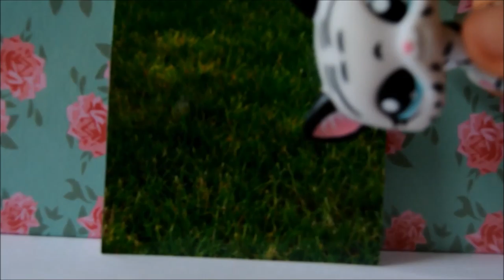LPS: ♡ ROK na YouTube + KONKURS + Bloopers ♡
No więc tak... miął już rok... Ogarniacie to już rok jesteśmy razem... A wydaje mi się, że z jakiś miesiąc... Tak szybko minęło...
A jeśli chodzi o konkurs, to pamiętajcie, że jeśli nie wyślecie nam linka na PRIV, to nie będziemy brały pod uwagę takiej pracy.
Mamy nadzieję, że dużo osób się zgłosi. :)